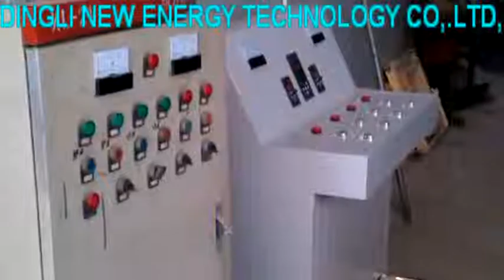2400,000kcal wood powder burner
Project name:2400 000kcal wood powder burner produce site